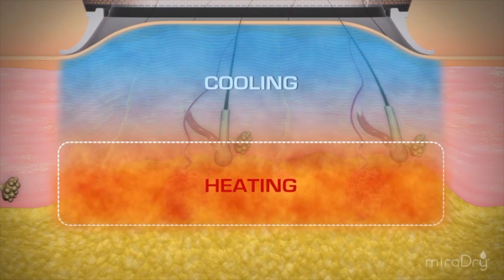MiraDry: Even a Teenager can do it !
MiraDry is a most advanced device to reduce unwanted sweating.  After only one treatment, patients with hyperhydrosis can reduce their degree of sweating by 80 to 90 percent!.  Miradry is available in the office of Loudoun, Virginia plastic surgeon Phillip Chang, MD at Aesthetica Cosmetic Surgery and Laser Center.

Watch this video and see how a Loudoun County resident talks about her procedure.

💫 New patients are always welcomed and consultations are complimentary.